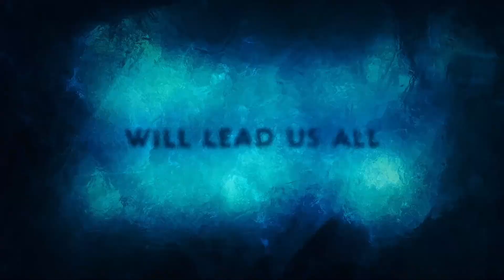Aquaman and the Lost Kingdom Trailer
Aquaman and the Lost Kingdom - In Theaters December 22

Having failed to defeat Aquaman the first time, Black Manta, still driven by the need to avenge his father’s death, will stop at nothing to take Aquaman down.